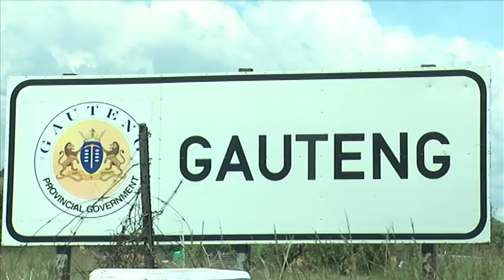Vaal floods January 2011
SummerTime took a quick look at the Vaal dam in flood early this year. The clip has had over 11 000 views on youtube (see 'Some of our older work' in our playlists) and was featured on all the major online news services in South Africa.